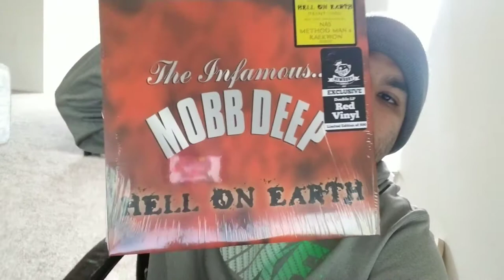Mobb Deep Hell on Earth album review and reaction! Music vinyl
DJ 4th Chamber Music Producer

If you would like to support, ii appreciate anything help! Thank you!

$Fern2430

Bitcoin wallet :

3HzH6AjPCrT7ccRBz2WuwEtRyVJdbFmE1RShort video of my hip hop vinyl collection I hope you enjoy!